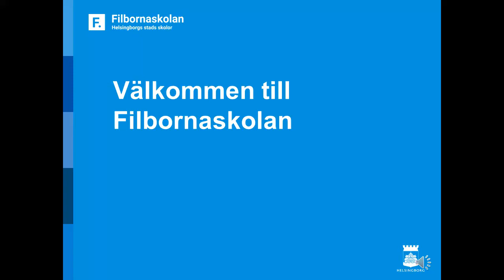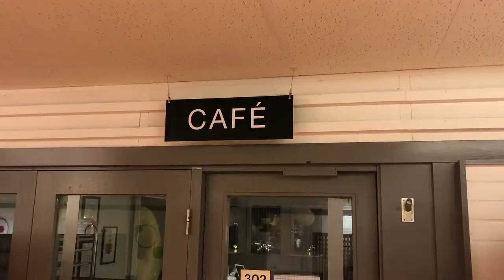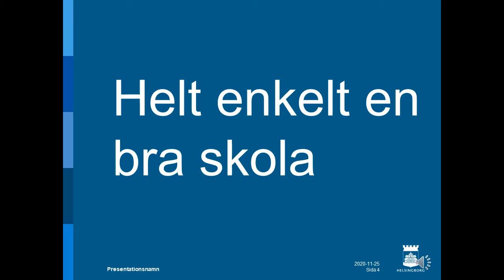Filbornaskolan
Hur ser det ut på Filbornaskolan och vilka idrotter har vi.